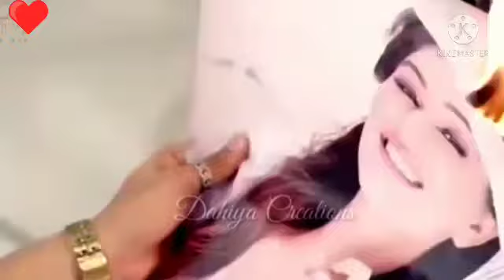ye dil kyu toda 💔यह दिल क्यों तोड़ा|| send song👆💓 hardtaching song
ye dil kyu toda kyu toda very send songRomantic  love story //mood off song//love story   //
Rajasthani song
Hariyanvi song
Panjabi song
Bollywood song
Dj rimex song
Mashup song
Romantic song
Love song
Dj song
Love student
Fanny comedy
Mood off song
Romantic music
Hard teaching song
New DJ rimex song
Party song
Bhajan kirtan
Motivation video
     Thanks for all your friends